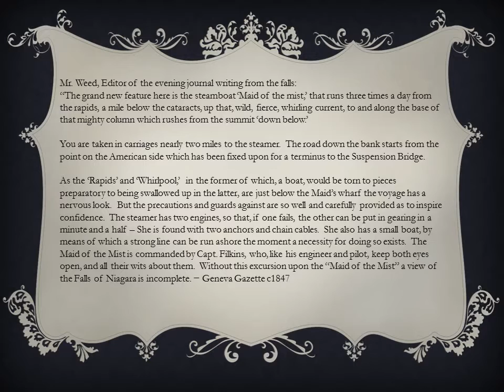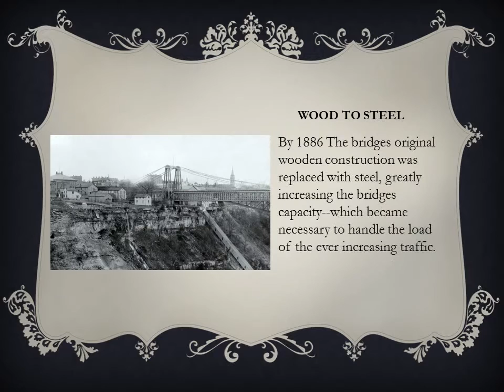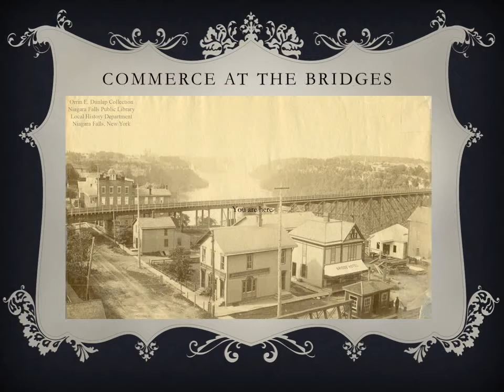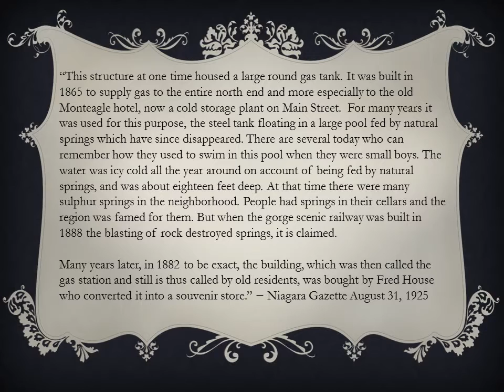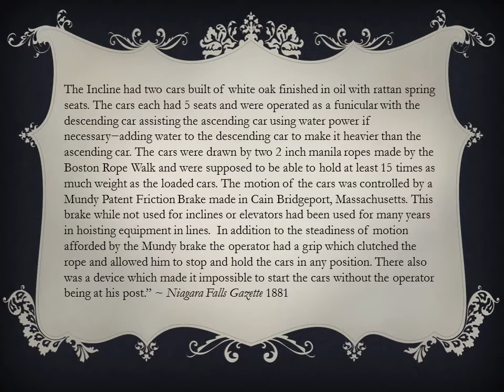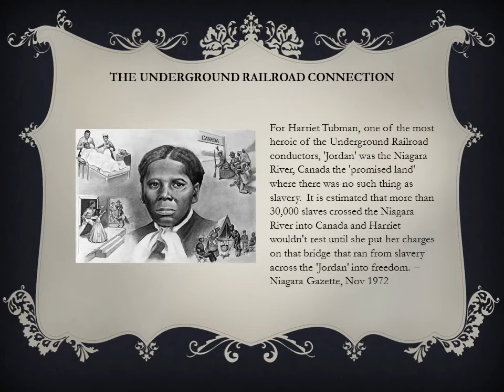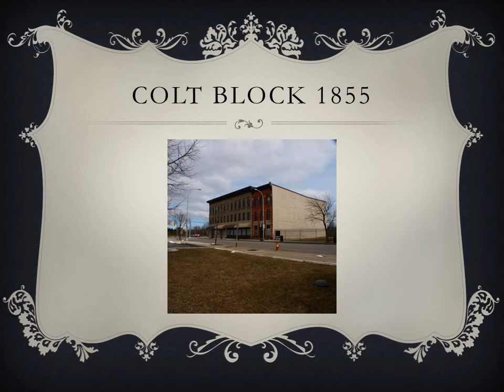Stories of Suspension Bridge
Suspension Bridge Village is a part of the city of Niagara Falls' heritage that has been largely neglected!